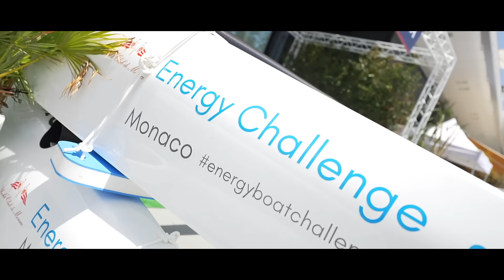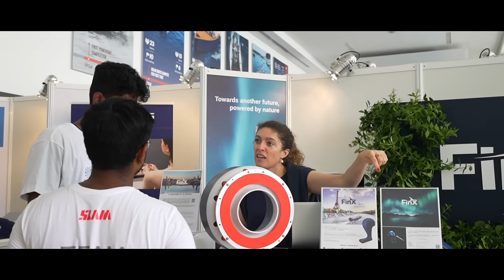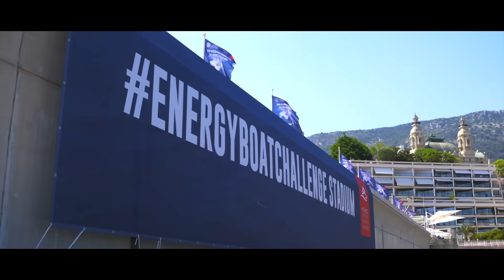Monaco Energy Boat Challenge 2023 - 5-8 July 2023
🇫🇷 | Préparez-vous pour l'événement le plus attendu dans le domaine de la navigation durable - le Monaco Energy Boat Challenge 2023 ! Organisé par le prestigieux Yacht Club de Monaco, cet événement de quatre jours présente les dernières innovations en matière de propulsion marine propre et économe en énergie.

Rejoignez-nous du 5 au 8 juillet pour couvrir le Monaco Energy Boat Challenge 2023 en temps réel. Des bateaux à hydrogène aux systèmes de propulsion électrique, ce défi est à la pointe de la technologie maritime durable.

🇬🇧 | Get ready for the most anticipated event in sustainable boating - the Monaco Energy Boat Challenge 2023! Hosted by the prestigious Yacht Club de Monaco, this four-day extravaganza showcases the latest innovations in clean and energy-efficient marine propulsion.

Join us from July 5th to July 8th as we cover the Monaco Energy Boat Challenge 2023 in real-time. From hydrogen-powered vessels to electric propulsion systems, this challenge is at the forefront of sustainable maritime technology.